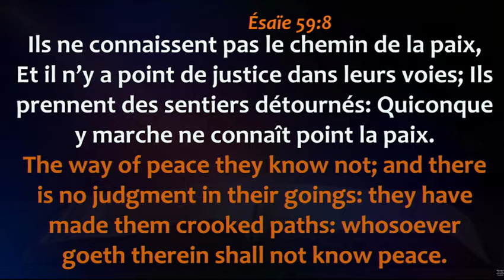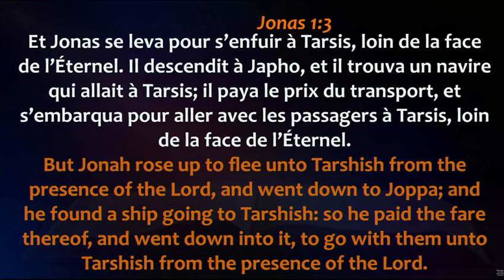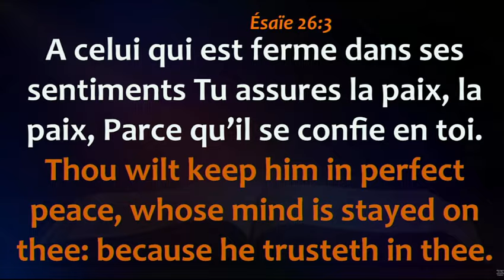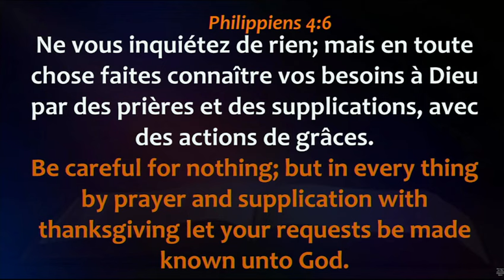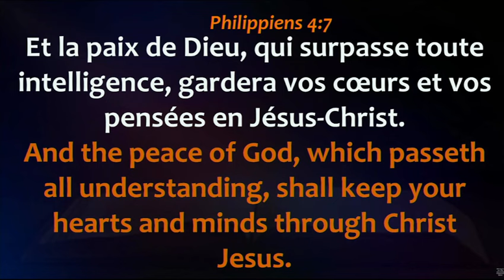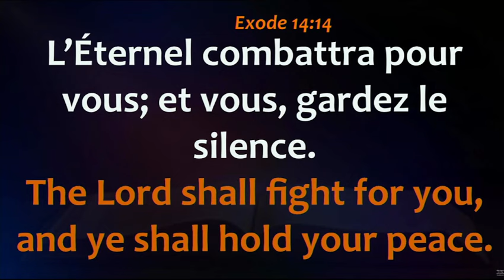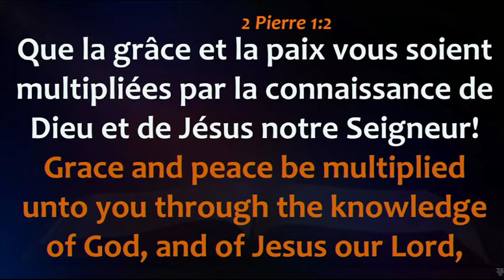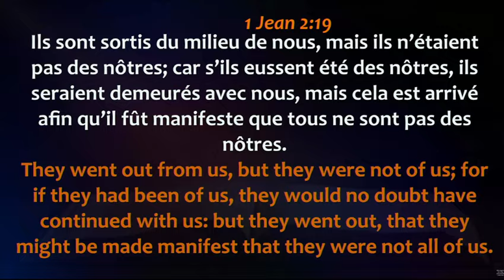2ème Service Pré-Shiloh de la Journée d'Alliance de la Paix et d'Entrée Prophétique 05/11/2023